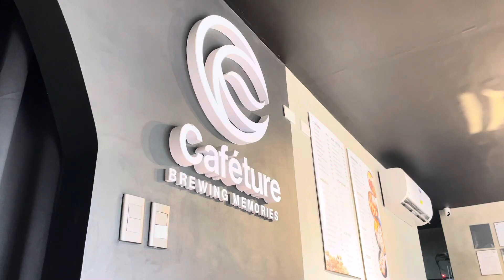Just pola: Birth month